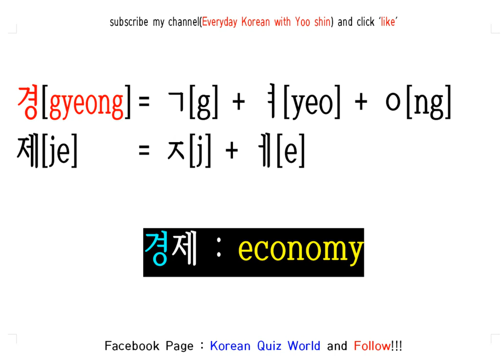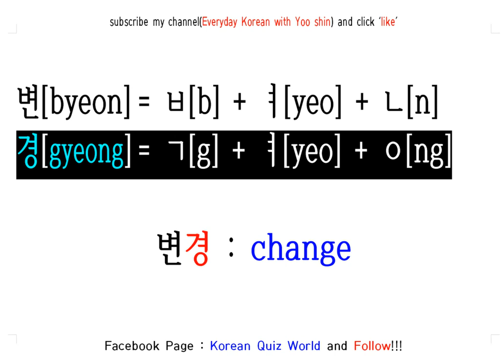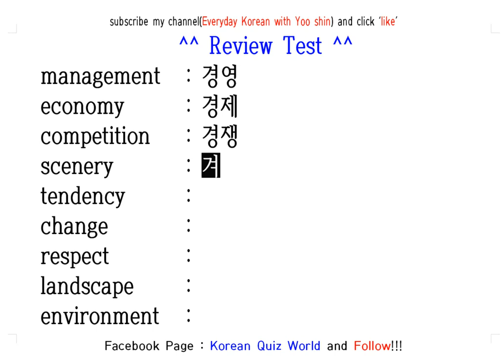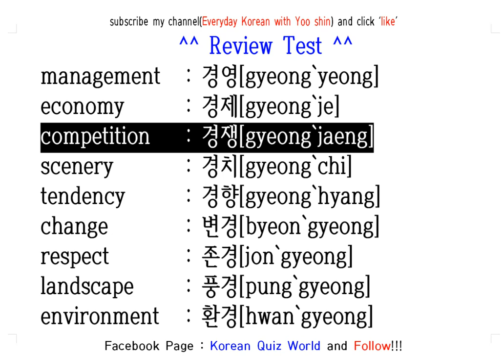Reading Korean Words with 경[gyeong]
00:00 : intro
00:12 :  9 words with '경'
01:45 : Review Test

1. For Beginer Solving 20 Words Quiz on TOPIK : 1:00AM (Korean Local Time)
2. Studying Korean Word Class & Chinese letter : 9:00PM (Korean Local Time)
3. Studying Korean Grammar & Korean Useful Expression : 10:30PM (Korean Local Time)